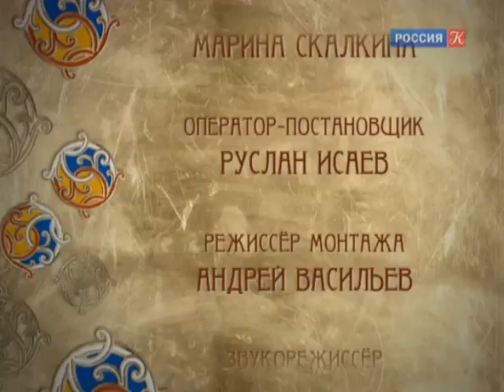Пряничный домик. Танцующая живопись / Телеканал Культура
Пряничный домик - о традиционных народных искусствах и ремеслах. Народное творчество как феномен искусства

О древнем искусстве живописи на воде - эбру, или "танцующей живописи".

Цикл документальных программ, который открывает зрителям мир российских этнографических ценностей, рассказывает о традиционных народных искусствах и ремеслах, их особенностях, специфике каждого мастерства, исконных и современных чертах, которые позволяют народному творчеству быть феноменом искусства.

Документальный сериал (Россия)